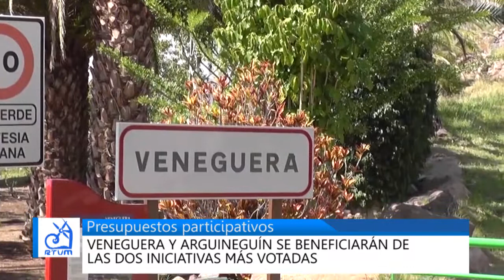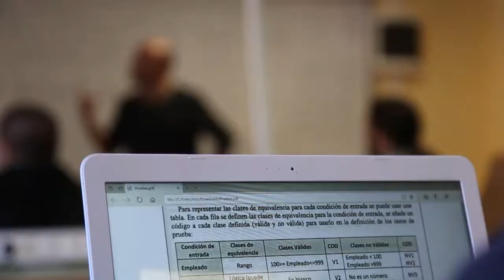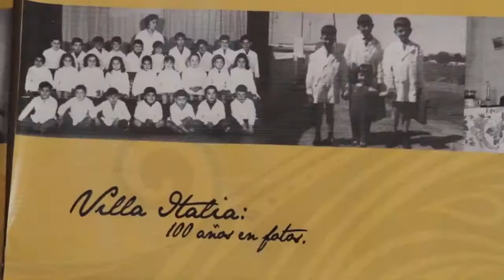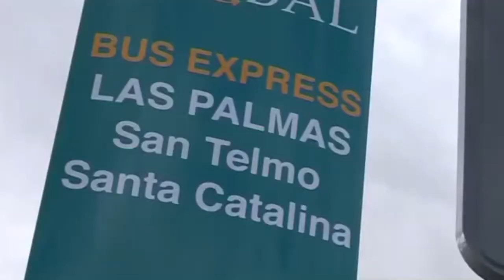INFORMATIVO 9 DE OCTUBRE